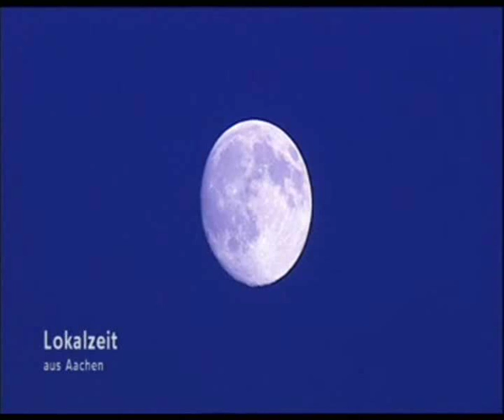TV Film Dorf Scheven Kall Eifel & den Künstler Jürgen Schmitt Meisterschüler Joseph Beuys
Ein Film über das Dorf Scheven in der Eifel  und den dort lebenden Künstler und Meisterschüler (Kunstakademie Düsseldorf) Jürgen Schmitt -
Ein Beitrag von TV WDR Lokalzeit Aachen